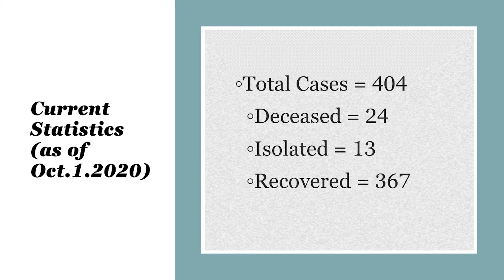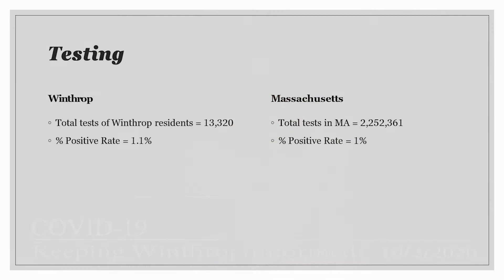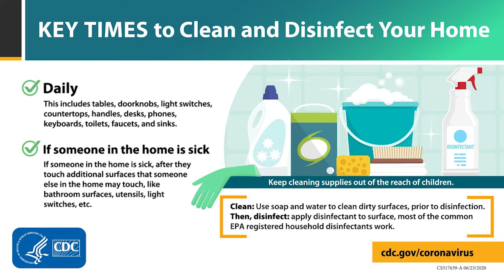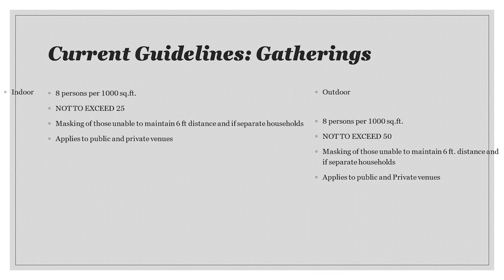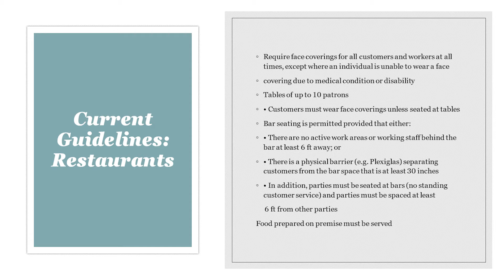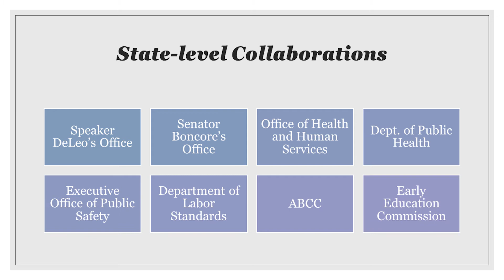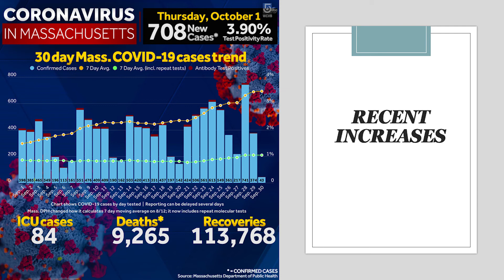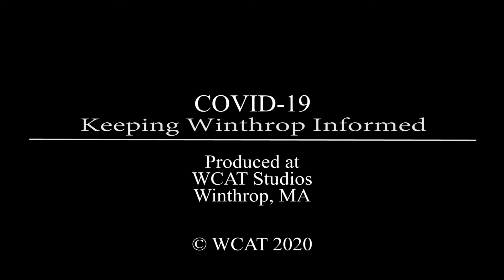Covid 19 Keeping Winthrop Informed 10/2/2020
Public Health Director Meredith Hurley and Police Chief Terry Delehanty discuss the latest COVID-19 updates.